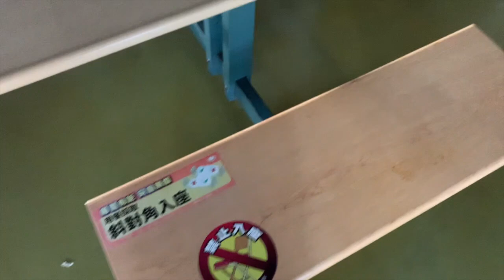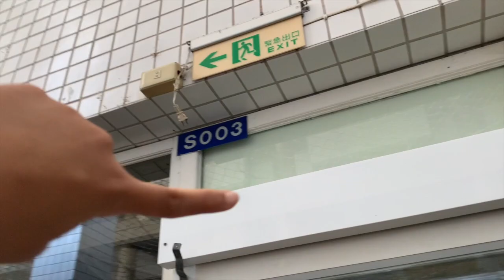Biaya kuliah di Luar Negri (Taiwan)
Semoga bermanfaat buat temen-temen yang mau kuliah di Luar Negri tepatnya di Taiwan. Bagi yang mau bertanya atau pengen tau isi selebihnya boleh comment dibawah yah.

Universitas : Chia Nan University of Pharmacy & Science (Taiwan, Tainan City, Rende District)

*Semua biaya yang disebutkan adalah biaya untuk jurusan Hospitality & Management yah. Setiap universitas dan jurusan punya biaya yang berbeda. Univ swasta dan negri pun harganya beda, jadi biaya yang aku sebutkan bisa jadi perkiraan bukan jadi patokan yah :)